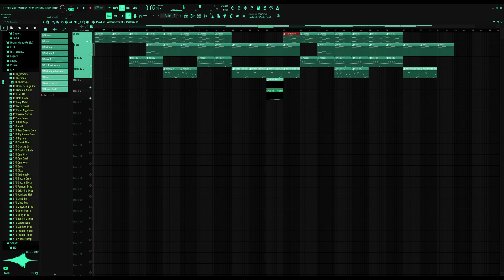Not all good songs have to be complicated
Just do something until you find what you like